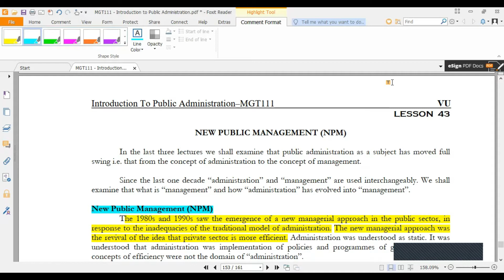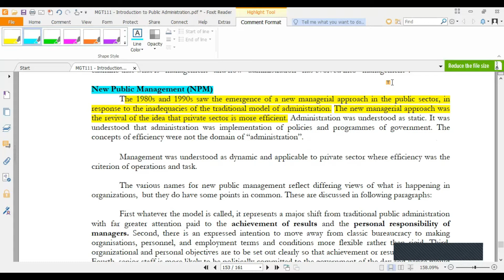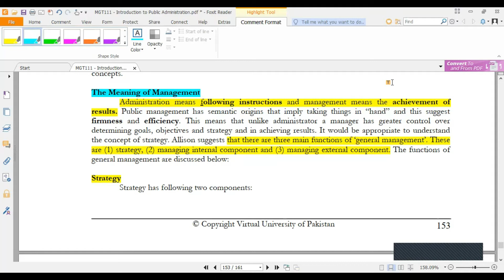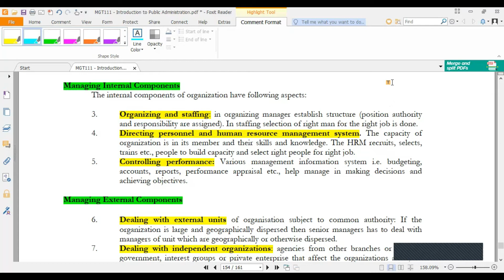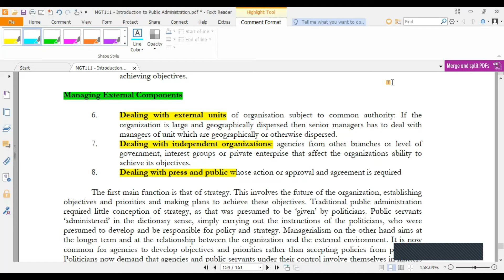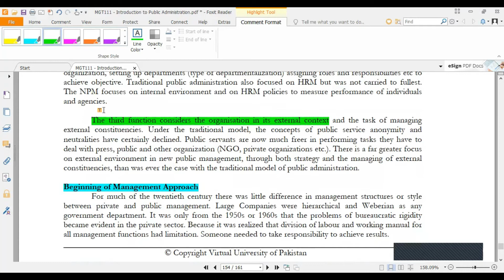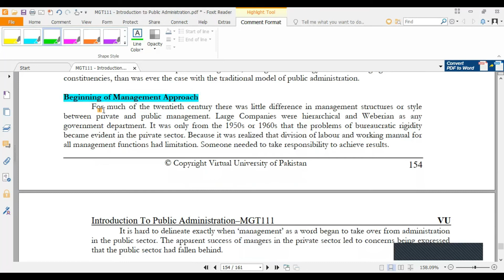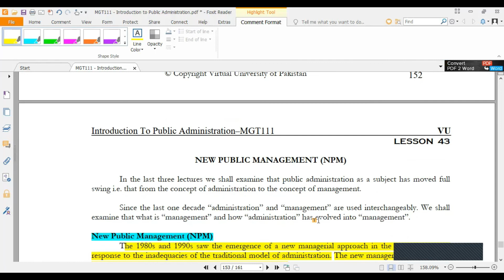MGT111||Lecture #43||NEW PUBLIC MANAGEMENT (NPM)||Public Administration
Lecture 43 has been recorded. University lectures are one hour long but here the lectures are explained in just 10 minutes.
VU University
MGT111
Short lecture